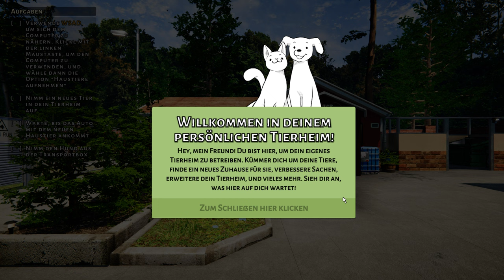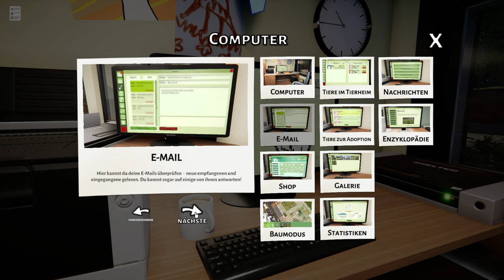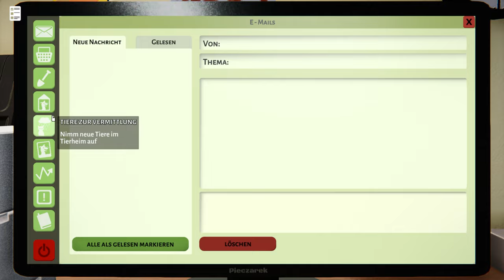ANIMAL SHELTER SIMULATOR #01: Unser erstes eigenes Tierheim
Heute starten wir mit dem Animal Shelter Simulator durch und werden unser Erstes Tierheim gründen um Hunde und Katzen zu helfen.

►►►Info zum Spiel Animal Shelter Simulator :
►►Entwickler: Games Incubator
►Publisher: PlayWay

Im Animal Shelter ist dein Hauptziel, deine vierbeinigen Freunde glücklich zu machen. Streichel sie, verteile Leckereien, spiele mit ihnen mit verschiedenen Spielzeugen. Lerne die Tiere so gut wie möglich kennen, um ihnen ein passendes Zuhause zu finden! Eröffne dein Tierheim jetzt!